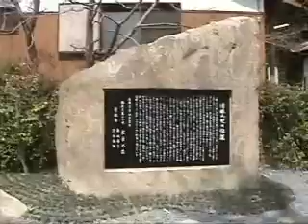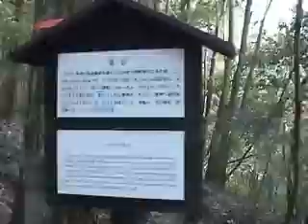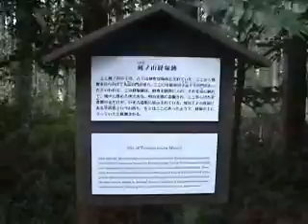春の熊野古道（中辺路２）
吊り橋→飯森山展望台